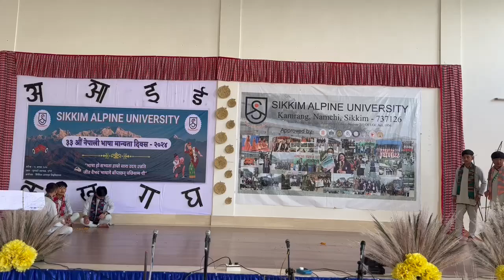ᤕᤠᤰᤌᤢᤱ ᤗᤠᤅ᤻ ᤀᤥᤛᤧᤴᤍᤱ ᤀᤸᤐᤤᤏ᤻ ᤛᤡᤔᤡᤰᤗᤢᤱᤜᤡᤶ ᤕᤠᤰᤌᤢᤱ ᤗᤰ ᤗᤠᤶII Limboo Dance Performed By SAU.